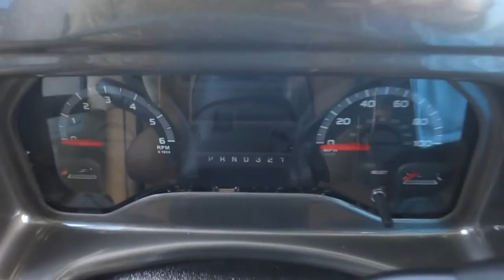2015 Thor Motor Coach Axis 24.1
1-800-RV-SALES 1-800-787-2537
2015 Thor Motor Coach Axis 24.1

3332 Paul S. Buchman Hwy, Zephyrhills, Florida 33540